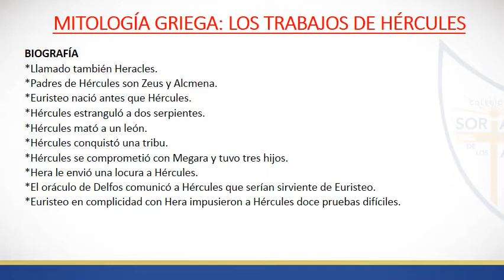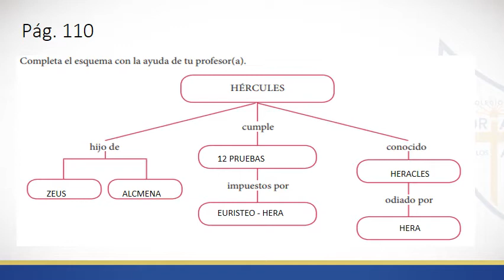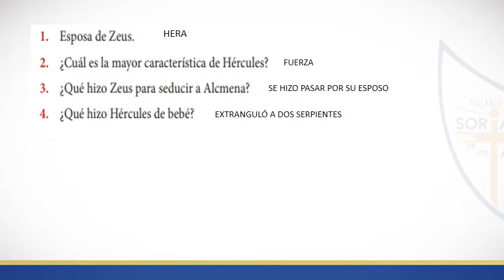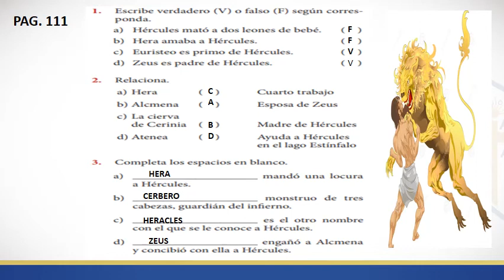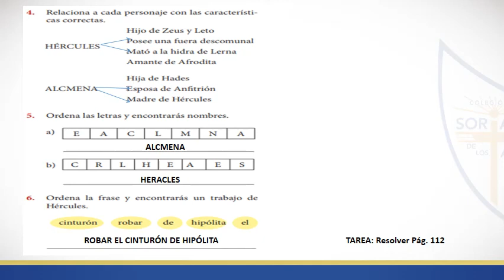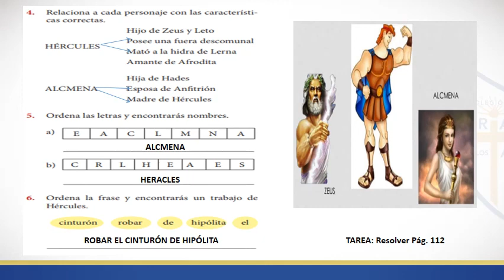LIT 5 PRIM 05 05 20